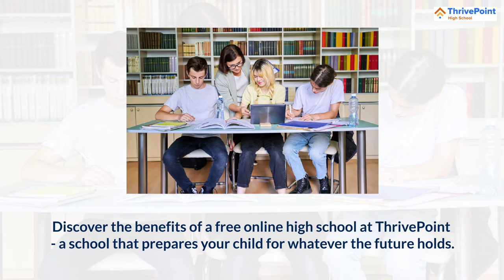Empower Your Education: ThrivePoint High School in Avondale, AZ!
- Discover a personalized education at ThrivePoint High School in Avondale, AZ. Tailored to your child's needs with one-on-one teacher support, flexible schedules, and small class sizes. Education here is a unique fit, rejecting the one-size-fits-all approach. Choose ThrivePoint for a customized learning journey.